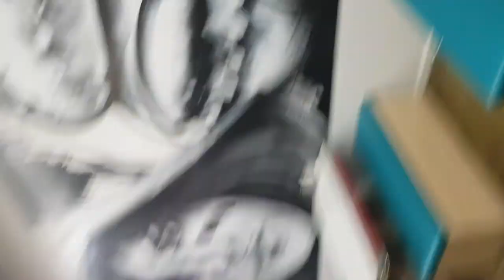Nepalese life in australia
Suggestion for new comers in australia